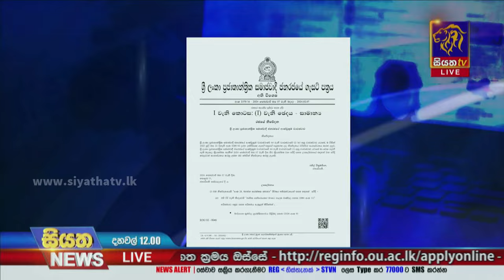ඔන්ලයින් පනත පාර්ලිමේන්තුව උණුසුම් කරයි | Siyatha News